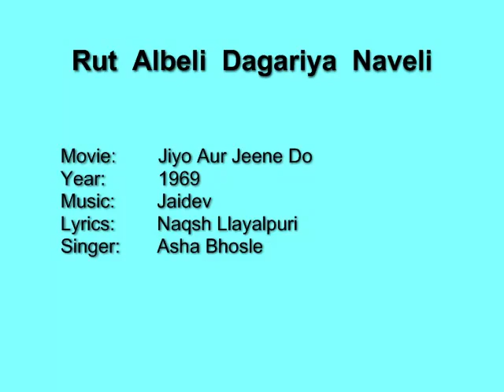Rut Albeli Dagariya Naveli - Jiyo Aur Jeene Do (1969) Asha Bhosle, Jaidev, Naqsh Llayalpur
A rarely heard melody by Jaidev.  Film is Jiyo Aur Jeene Do from 1969.  Beautifully rendered by Asha ji.

Movie:    Jiyo Aur Jeene Do
Year:     1969